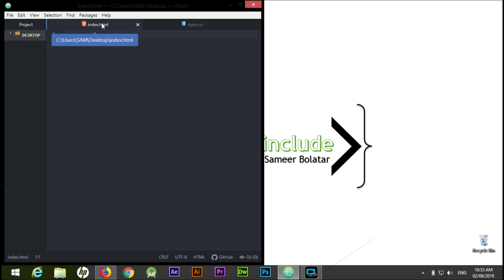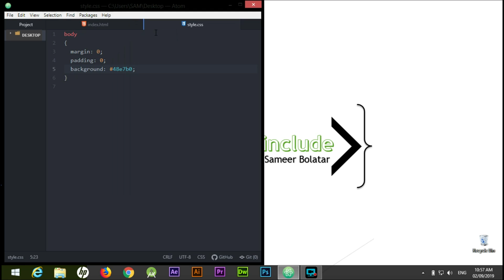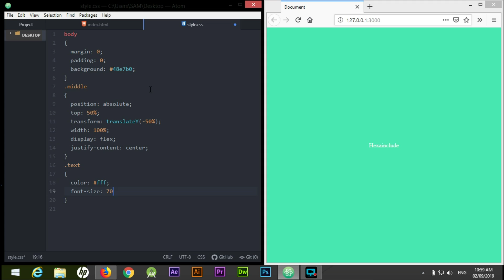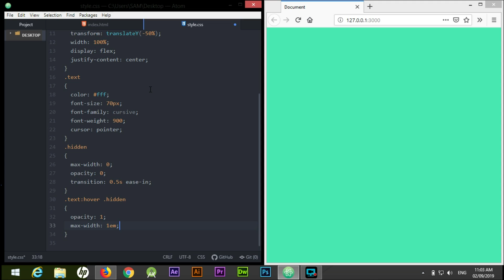HTML CSS Tutorial-1|Web design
In This HTML/CSS Web design tutorial you will learn how apply transition effect to text.

Credits:
Creator : RW Smith
Gener : Hip hop and Rap